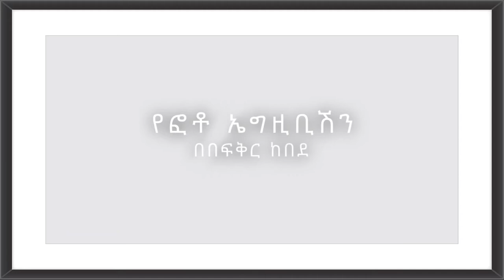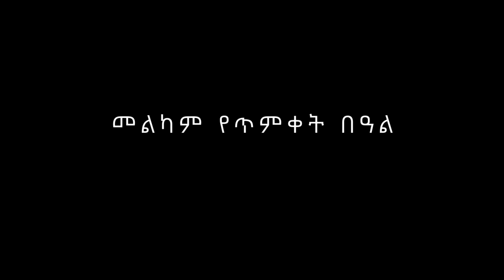የጥምቀት ድምቀት - የፎቶ ኤግዚቢሽን በበፍቅር ከበደ | ጥምቀት በሜልበርን አውስትራሊያ